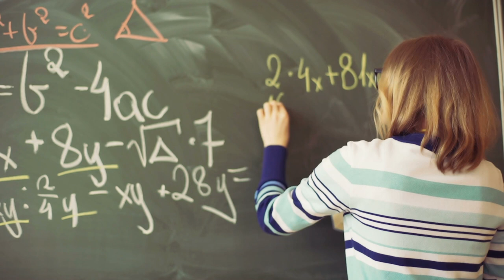Mimi the Mermaid | Saturday Morning Yoga: Cosmic Kids 🧜‍♀️🌊✨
A gorgeous selection of our very best yoga, mindfulness and meditations fit for the whole family to get involved and feel awesome! 🌟

0:00 Mimi the Mermaid | A Cosmic Kids Yoga Adventure! We are so excited to have Mimi the Mermaid coming to our birthday party! The only thing is, she needs some magic legs so she can join us for the party! We go with her to visit a mysterious witch in the ocean who can help, and learn how to face our fears as we do. 🧙‍♀️🧜‍♀️

23:30 The Owl and the Guard Dog | Cosmic Kids Zen Den - Mindfulness for kids - In this video I'm explaining a bit of neuroscience to help kids understand the fight or flight response. If I had known about this when I was little it would have helped me enormously! I hope it helps your kids (and you as well) now! 🦉🐶

32:35 Mermaid Pose | Yoga Pose Universe - Let's twist and swish our mermaid tails topping it all off with a charming little Oo la la! 🧜‍♀️

34:32 Surfer Pose | Yoga Pose Universe 🏄‍♀️ We ride the waves with a super sonic surfer pose - also known as Warrior 2 to grown up yogis! Great for building strength in the legs and opening the hips.🤙

36:16 Fish Pose | Yoga Pose Universe - Lift your heart and bob away as you enjoy a lovely stretch down the front of your body. 🐠

38:00 Peace Out Guided Meditation for Kids | Your Little Star 🌟
In this guided relaxation, we are introduced to something very special we have inside us - a little star. Every time we try or make the effort to have a go at something we might find hard, our little star becomes brighter. A meditation to encourage growth mindset and resilience."

🌈 All our videos are ad-free on the Cosmic Kids App!